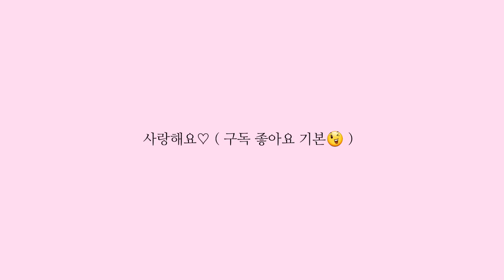1주년 입니다.